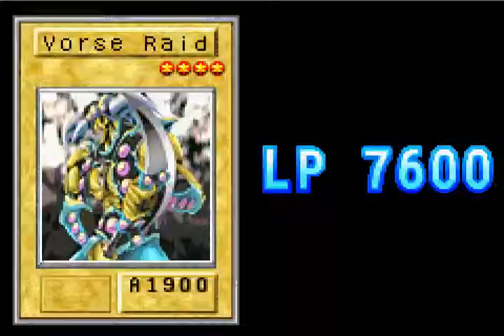Lets Play Yugioh Reshef of Destruction part 6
Part 6 of my gamesharked Let's Play of Yu-Gi-Oh Reshef of Destruction.